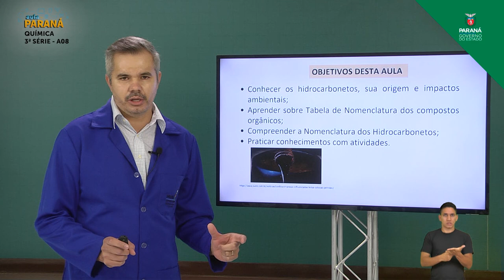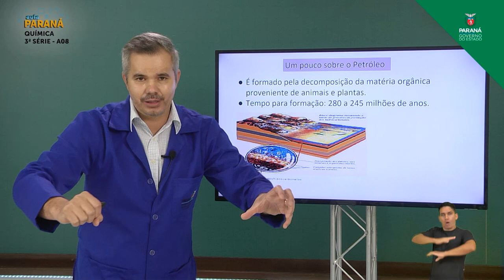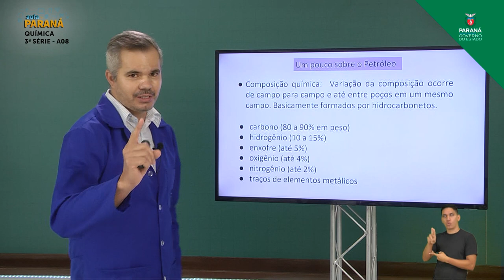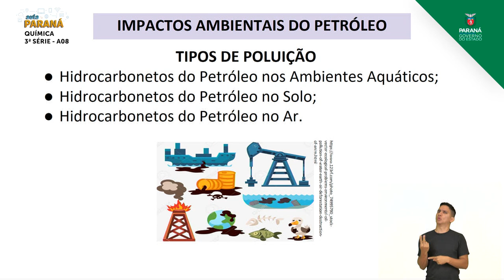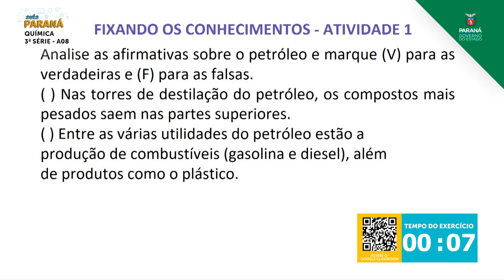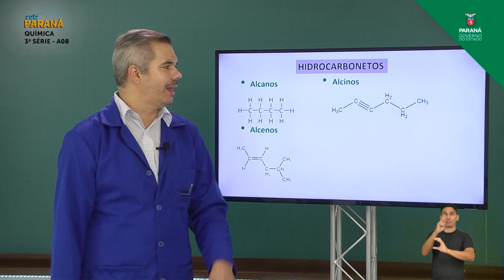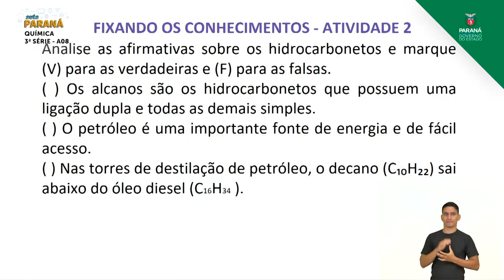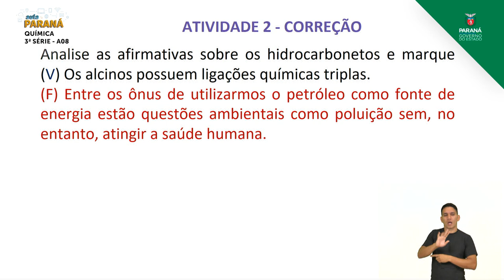2021 | 3ª Série | Química | Aula 08 - Petróleo e Hidrocarbonetos - Parte 1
Professor Ozair da S. Mota